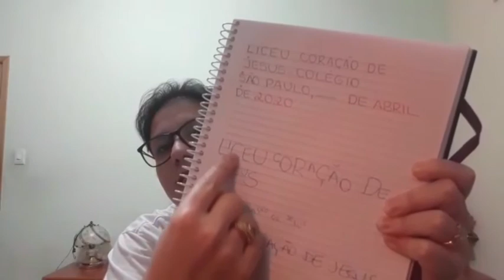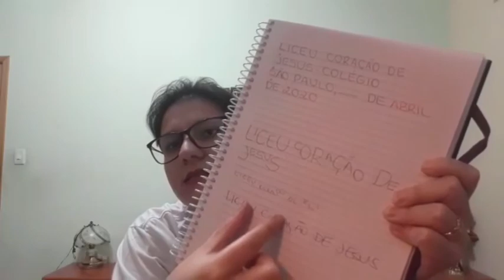Aline aula 00